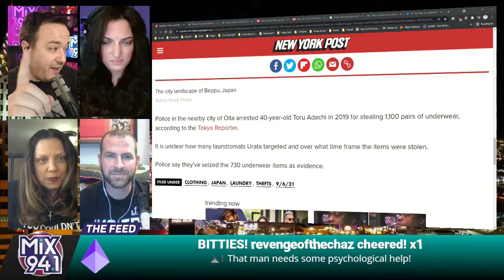Stealing Women's Underwear (from 9/7/2021)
Domo Origato, Mr Perverto.